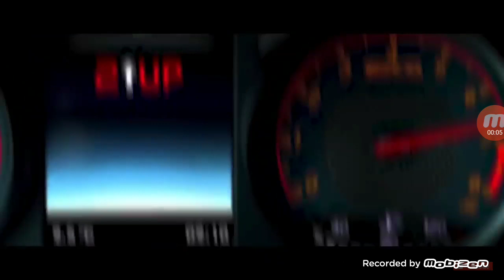CUZTOM TUNIN MERCY